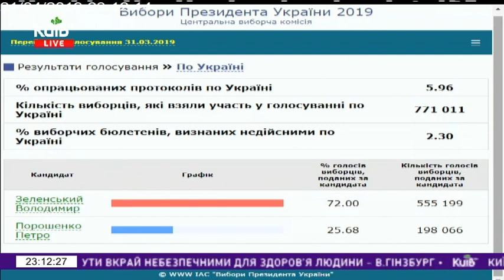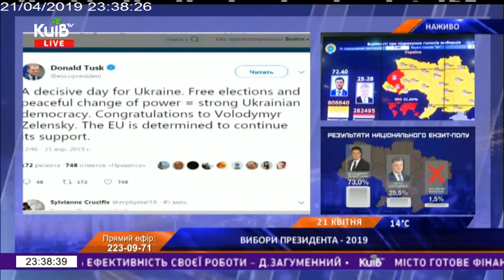21.04.19 Телемарафон ч.16